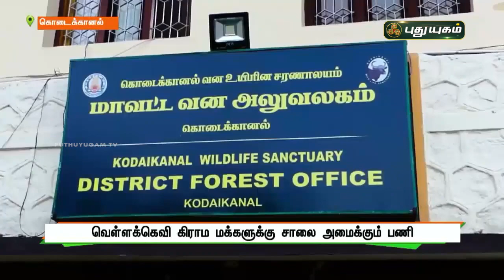வெள்ளக்கெவி கிராம மக்களுக்கு சாலை அமைக்கும் பணி! | கொடைக்கானல் | செய்தித் துளிகள் | PuthuyugamTV